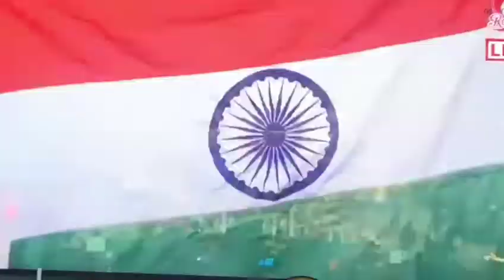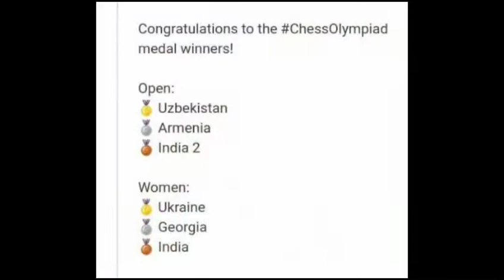INDIA A women Team WON bronze 🥉 medal in chessolympiad2022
Congratulations INDIA A women team for Winning Bronze medal in Chess Olympiad 2022